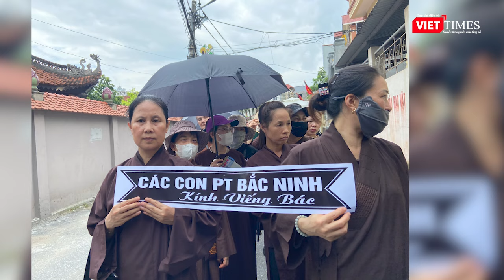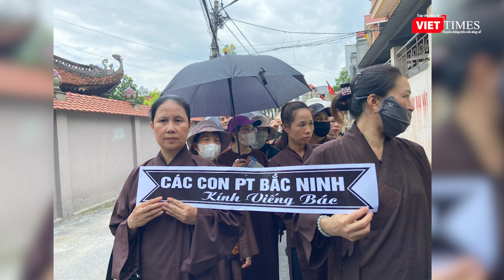Hàng vạn người xếp hàng chờ viếng Tổng Bí thư Nguyễn Phú Trọng I Viettimes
Ông Phạm Văn Sỹ (79 tuổi, cựu chiến binh quê Hà Nam) dù mất 1 chân nhưng vẫn quyết tâm chống nạng tới viếng Tổng Bí thư Nguyễn Phú Trọng. Ông Sỹ không giấu được cảm xúc tiếc thương người cộng sản kiên trung.